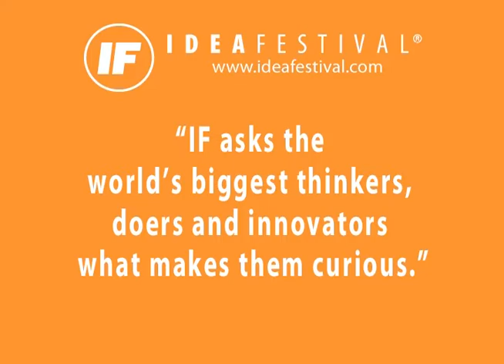Leonard Mlodinow is Curious about Quantum Gravity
Explaining that we have quantum theories about three of the four forces of nature, but not of gravity, theoretical physicist Leonard Mlodinow says that he's curious about the indefinite nature of quantum gravity. It's not esoteric pursuit at all, because it may lead to a better understanding of our origins, of time a mere split second following the Big Bang.